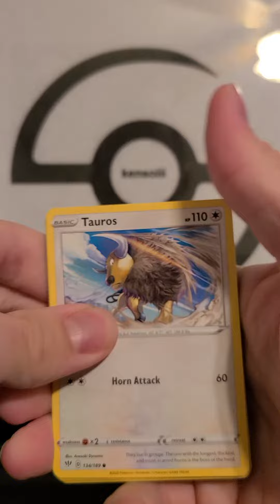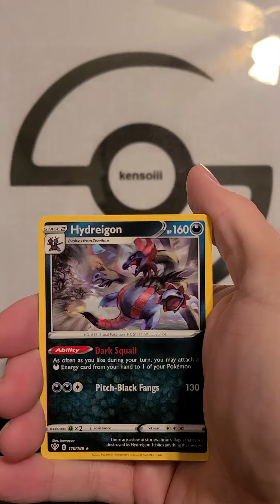Darkness Ablaze Pokemon Booster Pack Opening 9/20/20 #1